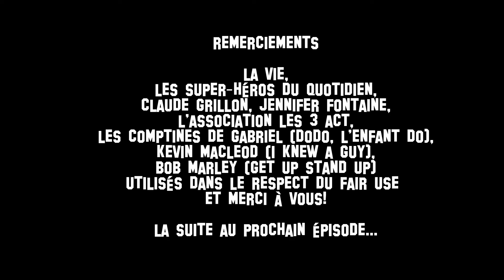J'SAIS PAS VOUS MAIS FAUT QU'ON SE PARLE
Web série humoristique sur le développement personnel.

Ecrit, réalisé et monté par Fabien Tucci
Assisté de Claude Grillon